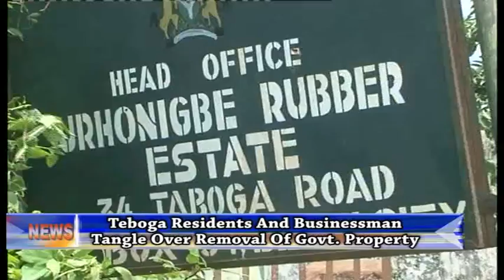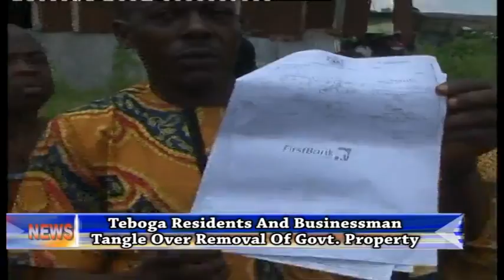Teboga residents and businessman tangle over removal of govt. property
Members of Iwogban community in Ikpoba-Okha Local Government Area of Edo State have raised alarm over attempt by some individuals to vandalized government property in the moribund headquarters of Urhonigbe rubber estate popularly referred to as Teboga Rubber factory.

Ikponmwosa Ugiagbe however reports that those accused of vandalism actually have the approval of the state government to remove the items.